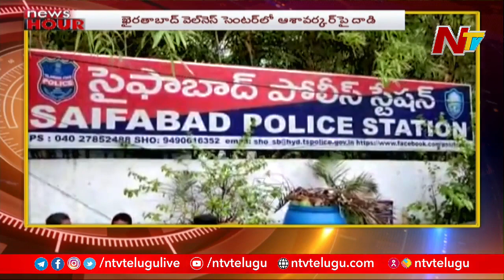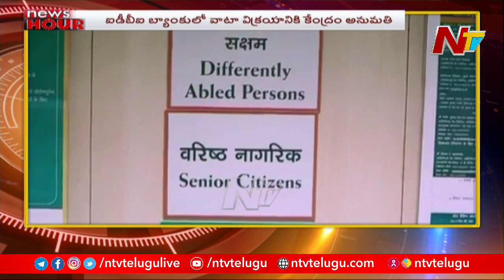News Hour | Telugu News Highlights | 6th May 2021 | NTV